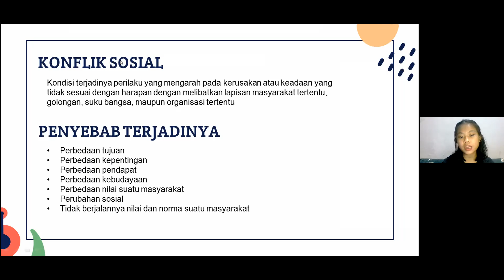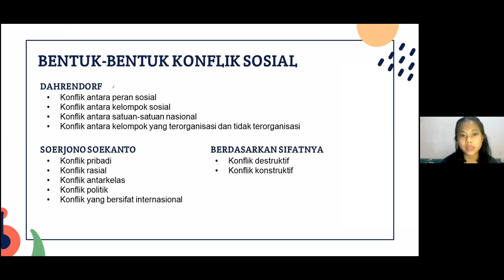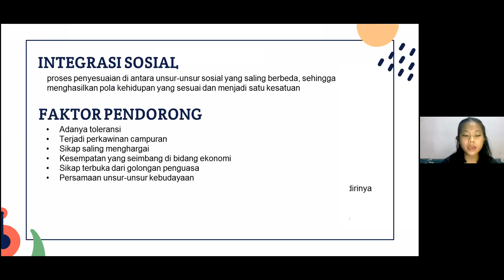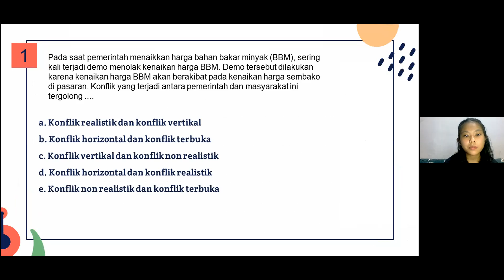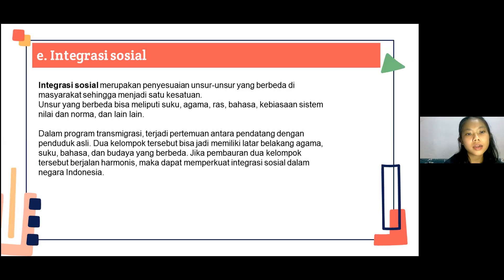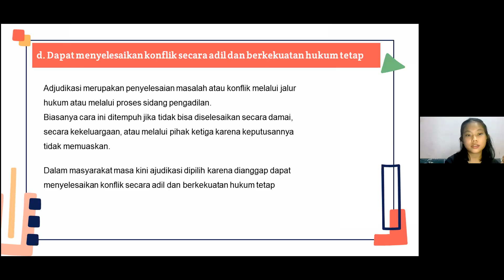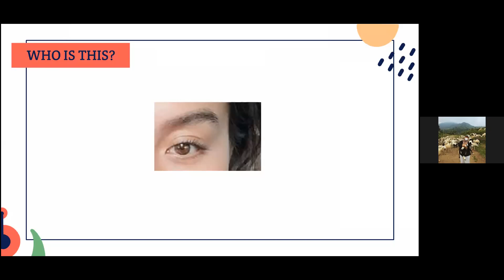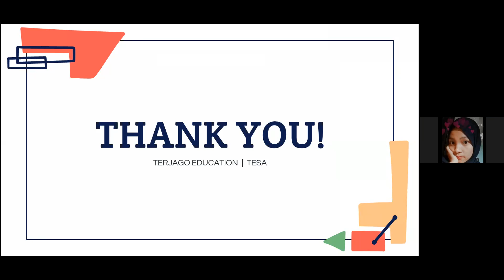SOSIOLOGI - Konflik dan Integrasi Sosial